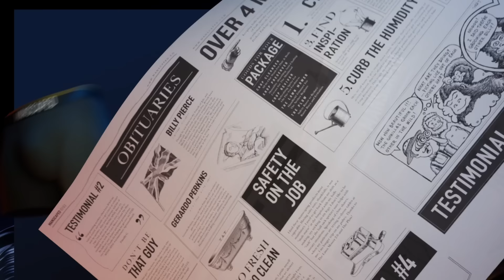Ismaël Koné next for Tim Steidten & West Ham? | Hammers linked to Jonathan David & Adam Hložek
Geo discusses the latest transfer rumours as West Ham United's interest in Watford's Canadian centre midfielder, Ismaël Koné, is confirmed by The Athletic and ExWHUEmployee. The Hammers are once again linked to Lille striker Jonathan David and Bayer Leverkusen attacker, Adam Hložek